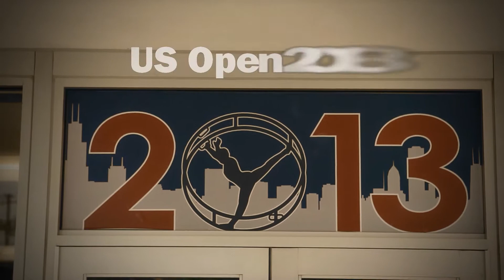Wheel Gymnastic US Open 2013 Claudia Trickes Sprung